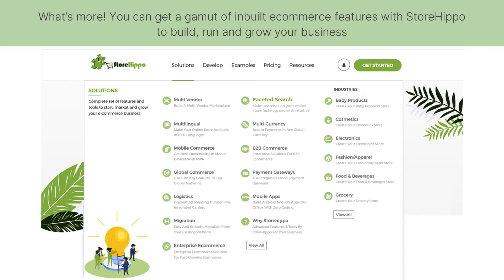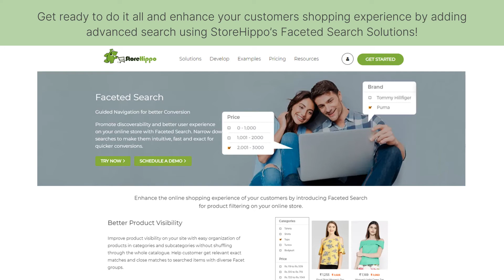How To Boost Ecommerce Conversions With Faceted Search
Want to make your ecommerce conversions faster? Looking for easy solutions to add filters, advanced search and navigation to facilitate quick product searches on your online store?

StoreHippo the best ecommerce platform brings for you a powerful inbuilt faceted search solution to implement facet groups and advanced product filters in your online store. Check out the various benefits you get with StoreHippo’s no coding faceted search solutions.